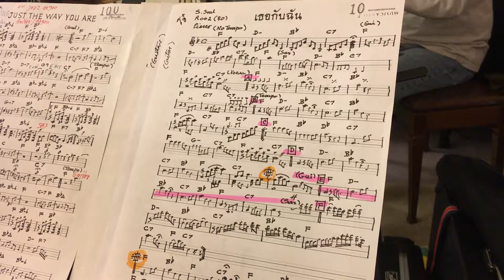16_You and I (Original Song)